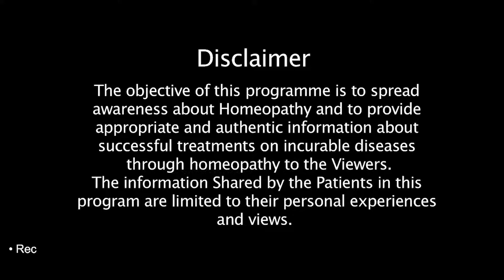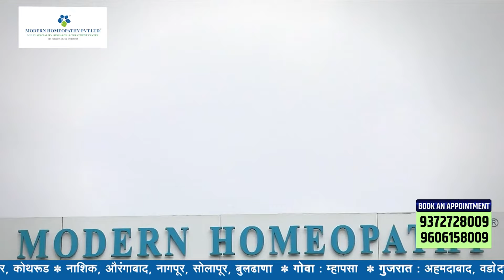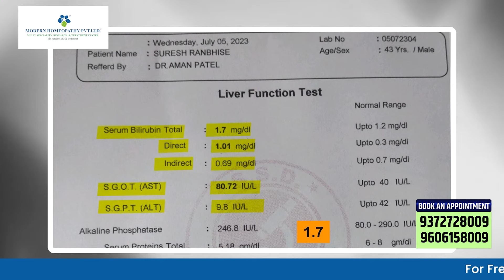Liver Cirrhosis and Modern Homeopathy’s Treatment आरोग्य का मॉडर्न युग | Epi 3 | Prudent | 110824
जनिए श्री सुरेश रणभिसे, सांगली के रहिवासी, इनकी कहानी। सुरेश जी को लिव्हर सिरोसिस की तकलीफ थी और डॉक्टर्स ने उन्हे लिवर ट्रांसप्लांट की सलाह दी थी। उनके पेट में बार-बार पानी भरता था और सप्ताह में दो बार पानी निकालना पड़ता था। बार-बार अस्पताल में भर्ती होने और बार-बार पानी निकालनेके वजेसे उनकी तबियत बहुत ही ख़राब हो गई थी वे चल भी नही सकते थे। उन्हें मॉडर्न होम्योपैथी के बारे में पता चला और उन्होंने मॉडर्न होम्योपैथी कोल्हापूर से उपचार शुरू किया। २०-२२ दिनोमें ही वे पुरी तरहसे ठीक हो गये और खुद्से चलने भी लगे| उनकी तबियत बिलकुल ठीक हो गयी और उन्हें लिवर ट्रांसप्लांट की जरूरत नहीं पड़ी।
उनका अनुभव सुनें सीधे उनसे, और साथ ही डॉ. विजयकुमार माने सर (MD (H. Medicine), M (Arc), Founder and Chairman, Modern Homeopathy Pvt. Ltd.) से लिवर सिरोसिस के संबंध में सलाह और मार्गदर्शन प्राप्त करें।

Don't miss to watch this informative session every Sunday at 12:30 PM and 8:30 PM on Prudent Media Goa.

Modern Homeopathy’s treatment has completely cured numerous patients having server liver disease like liver cirrhosis who have almost lost hopes for life. Modern homeopathy is backed by advanced research-based homeopathic treatments. Unlike transplant surgeries, modern homeopathic treatments are non-invasive and focus on enhancing the body's natural ability to heal and each treatment plan is customized based on individual symptoms and health history, ensuring effective care free from side effects.
Why Choose Modern Homeopathy?
 Curative Line of Treatment
 No side-effects
 No Need for Surgery
 Revolutionary Cure for Chronic Diseases
 Over 1, 80,000+ patients have been treated successfully
 Over 29+ Years of Experience
 99.9% Cured Ratio